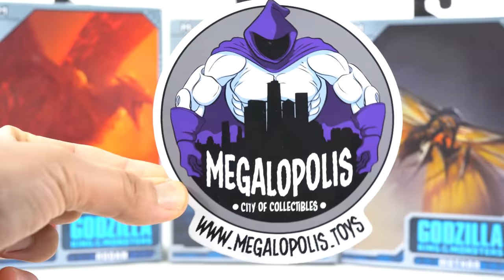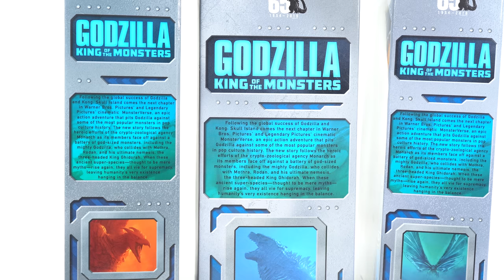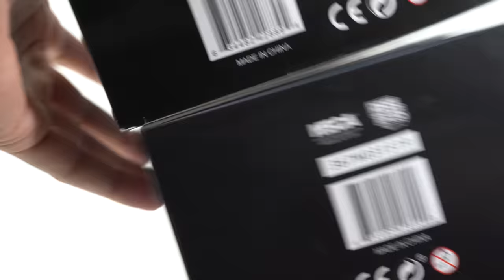NECA Godzilla King of the Monsters Rodan, Mothra, & Atomic Blast Godzilla 2019 Movie 4K Review